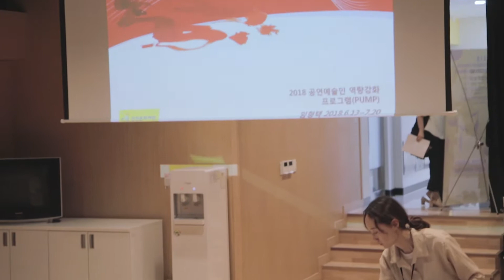[인천공연예술연습공간] 2018 공연예술인 역량강화 프로그램 '펌프PUMP'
-전문공연예술인을 위한 심화과정
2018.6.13~7.18 (수)요일, 오후2~5시
@인천공연예술연습공간 대연습실

-기초자를 위한 입문 과정
2018.6.2~7.7(토)요일, 오후6시~9시
@인천공연예술연습공간 중연습실

주최/주관
인천공연예술연습공간, 인천문화재단, 한국문화예술위원회

영상. 시민기자단 김유라